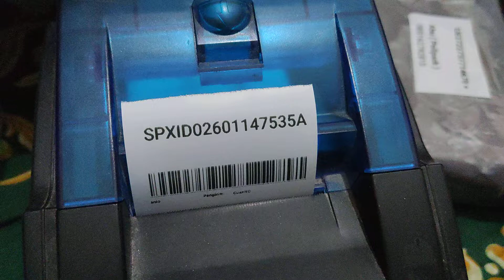tes esc 20a dam modul led